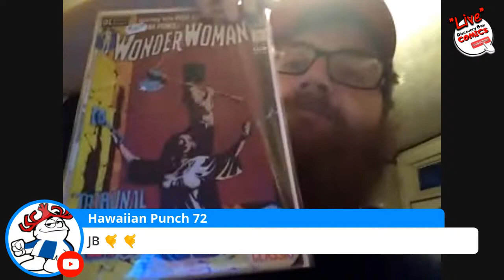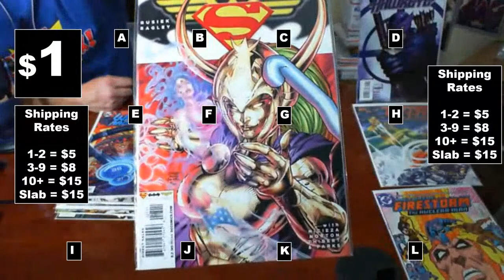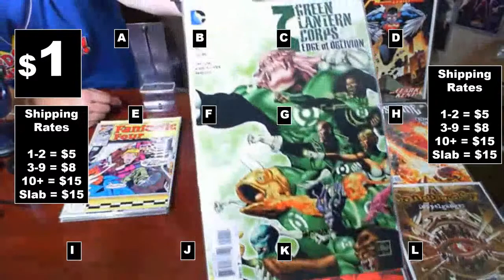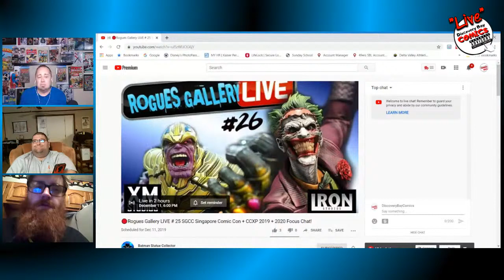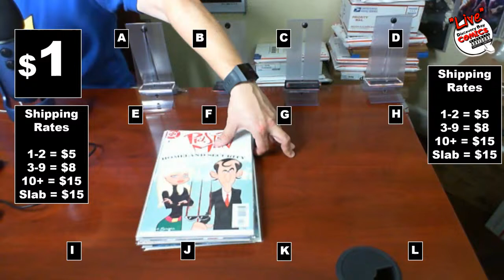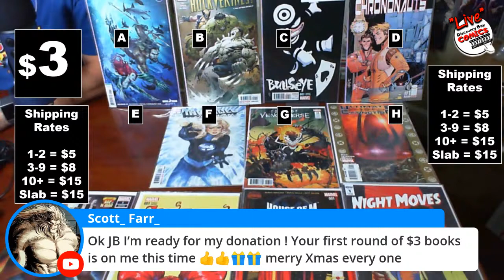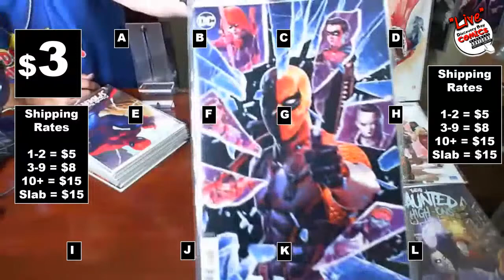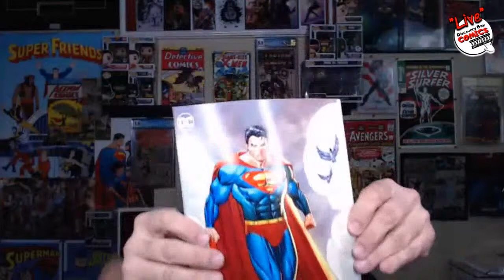Comic Book Pop-Up Shop!! Comics for sale CHEAP! Marvel , DC, IMAGE , SPIN 4 FREE Shipping!!